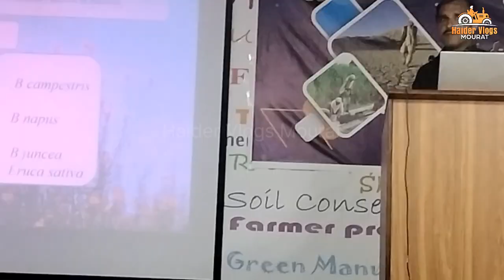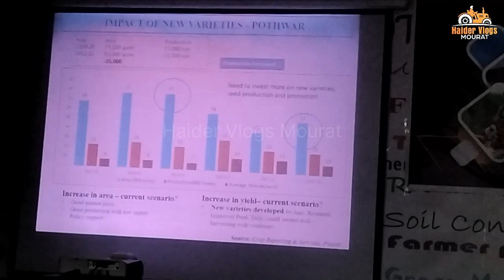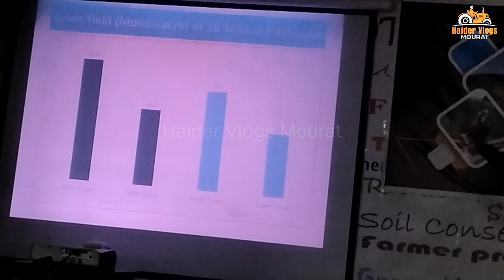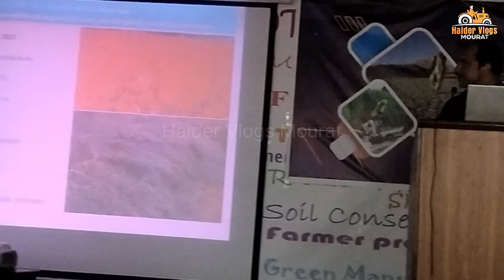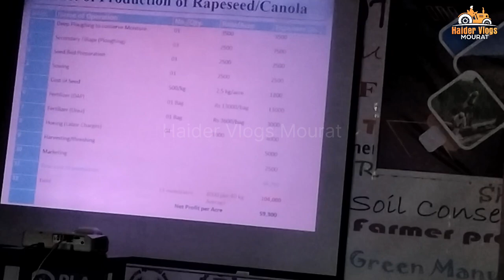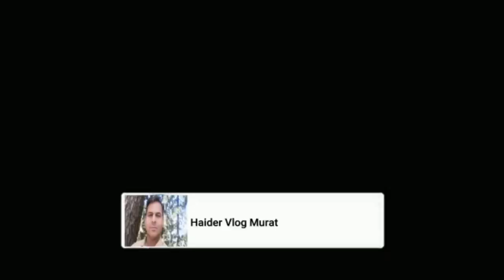Thoha Bahadur Zarri Farm Ka Barani Canola K Beej K Barey Mein Malomaat | Barani Canola Convention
Thoha Bahadur Zarri Farm Ka Barani Canola K Beej K Barey Mein Malomaat | Barani Canola Convention Haider Vlogs Mourat